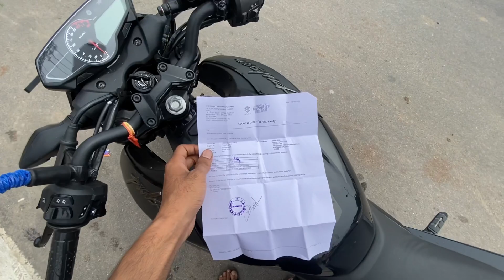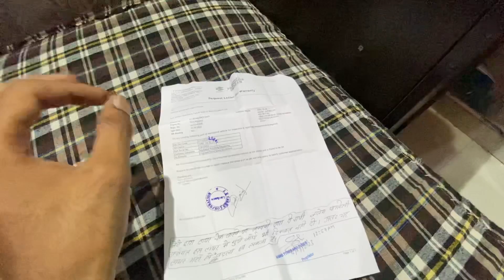Worst service kabhi na le ye bike bahot kharabi aati hai isme